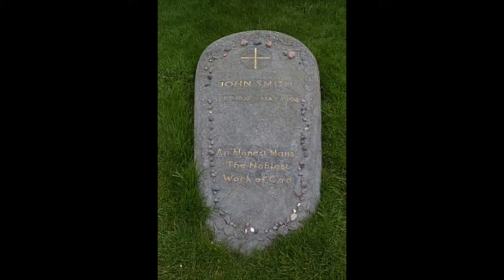Politricks Episode 2